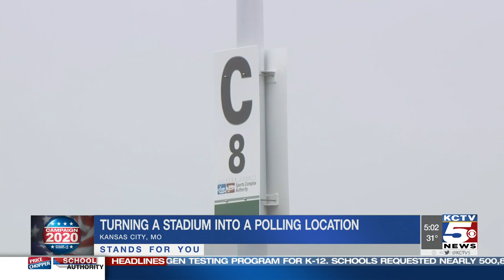Here's how the Chiefs are turning Arrowhead into a polling location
Arrowhead Stadium is opening as a voting location for the first time this year. KCTV5’s Savannah Rudicel looked into how the Chiefs organization is making this happen.